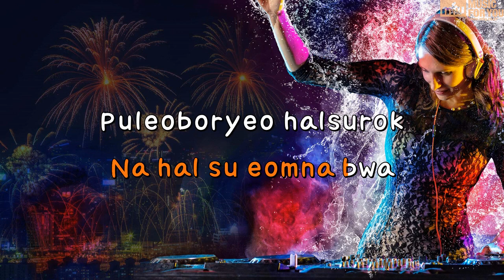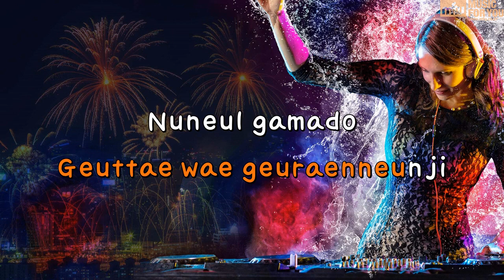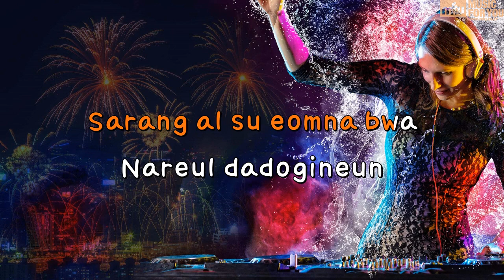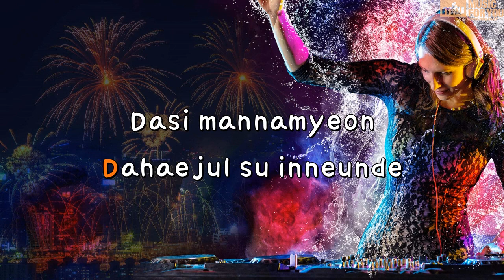Inexplicable-Paul Kim(Instrumental & Lyrics)